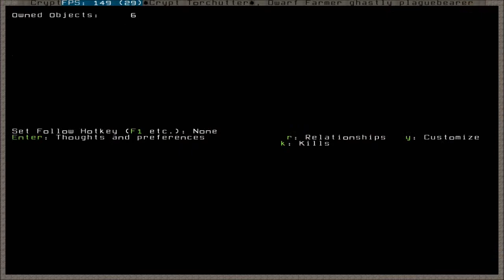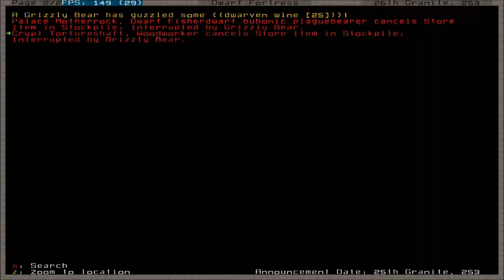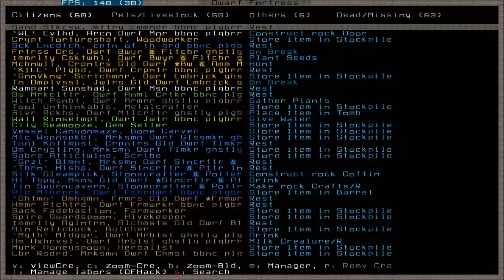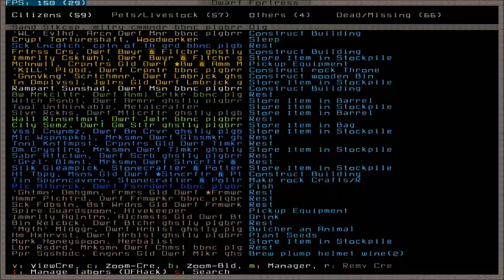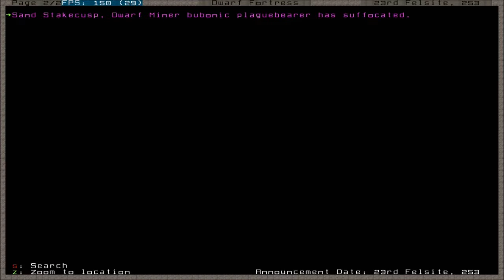Dwarf Fortress Masterwork | S2 E7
Hello and welcome back to let's play Dwarf Fortress masterwork. In this episode we lose our first few dwarfs to the plague. However they are quickly replaced by a new migrant wave. Hopefully soon I can get an alchemists study up and cure this horrible disease.